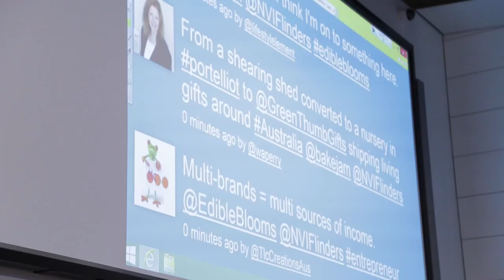Entrepreneurs in Conversation - Kelly Baker-Jamieson - Full Length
With stars in her eyes and a modest investment of $20,000, Kelly Baker-Jamieson kick started her entrepreneurial journey in 2005 creating floral-like bouquets you can eat. With big ideas and hefty goals to build her little idea into a commercial success, zero dollar budget marketing activities were a challenging reality to grow her brand. Within a year she had expanded to four locations around the country and in her first full financial year sales had exceeded one million dollars.
Along the way, Edible Blooms has been recipient of multiple awards, including Telstra MYOB Small Business of the Year for Australia 2009 and SA Business Woman of the Year 2011. Kelly credits her amazing team and their focus on delivering wow for their customers to their success. Today Edible Blooms employs more than 50 staff and operates from 7 locations across 2 countries with Kelly spending the majority of her week working from her farm near Port Elliot here in South Australia
Ten years, a wedding and two children later, she remains focused on her goal of achieving 2.5 million WOW delivery moments for her customers. Learn how she and her team plan to do it and enjoy a few laughs as she reflects on some of the zanier moments in her journey – from dressing up as a strawberry on the streets of Sydney to navigating trade fairs in India and China.